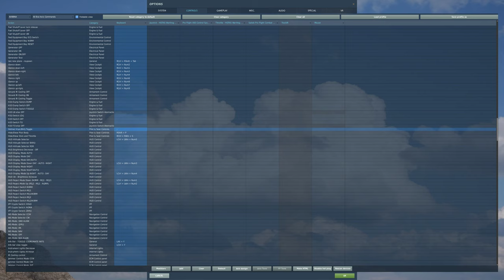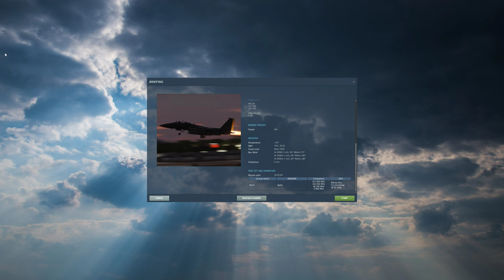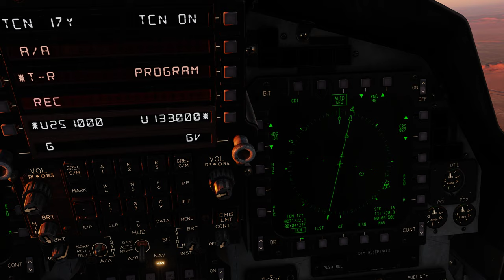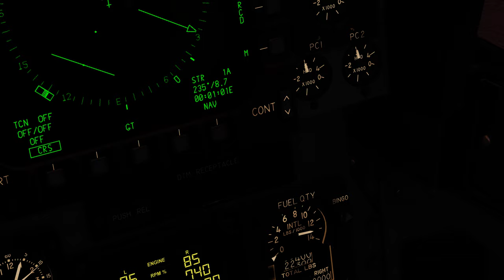DCS World: F-15E | Air-to-Air Refueling( REVO ) Night /PT-BR_VÍDEO 2003